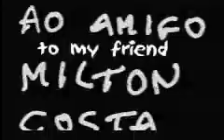Being Human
Animação desenhada direto na película 35 mm, sem câmera.

Animation drawn directly on 35mm film, made without the use of a camera.